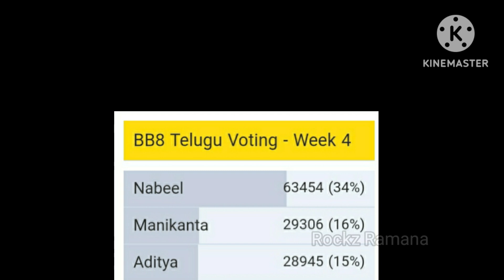Bigg Boss Telugu 8 Voting Results Today|Bigg Boss 8 Telugu Promo|Bigg Boss Season 8|bb8 Telugu Promo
Bigg Boss Telugu 8 Reviews and Voting Results latest updates.

bigg boss 8 telugu final contestants list

Aditya om
Abhay Naveen
Soumya Rao
Vishnu Priya
Sekhar Basha
Nagamanikanta
Bejawada Bebakka
Nainika Anasuru
Sonia Akula
Prerana
Yashmi Gowda
Nikhil
Kirrak Seetha
Parameshwar
Prithviraj